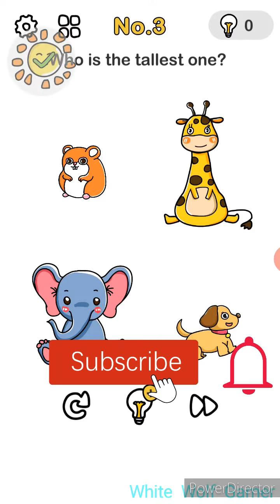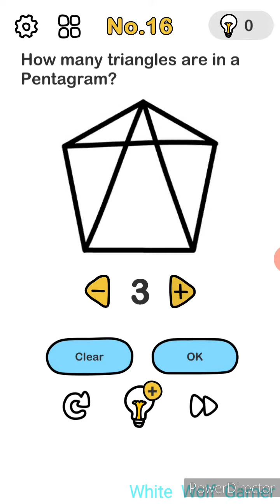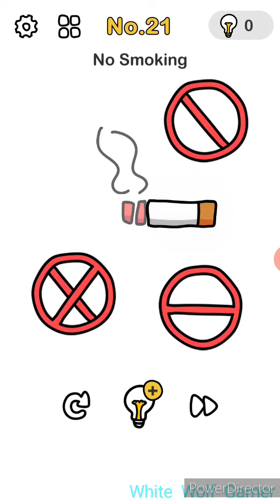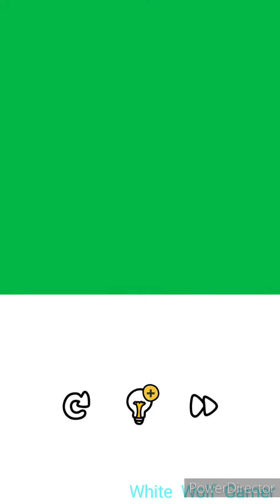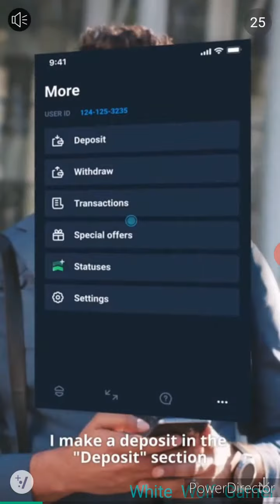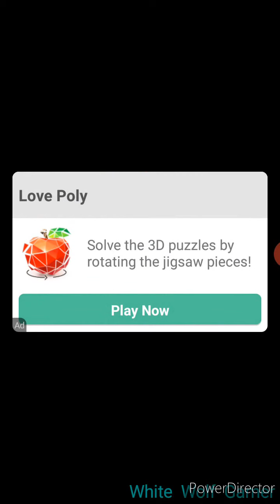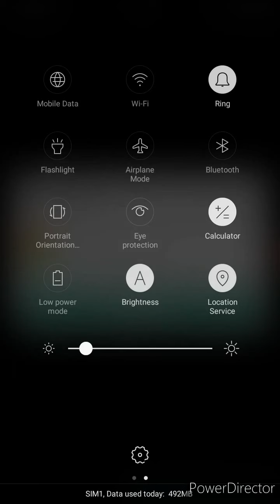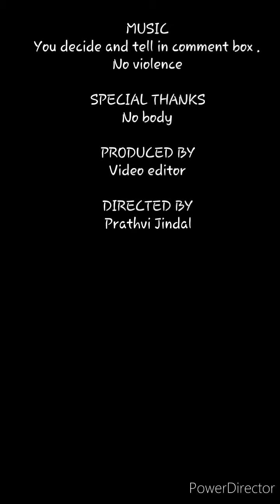Brain out solutions from level 1 to 50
Name : Prathvi

My equipments
Phone : Oppo Reno 3 pro
Screen recorder: A to Z screen recorder(supported in android 5 and above

                    no copyright.

 IT IS JUST FOR ENTERTAINMENT OR REFERENCE PURPOSE
COPYRIGHT (C)2020
White wolf Gamer
  IMPORTANT NOTE:::::::::::::copyright is for not using it in ways like:
Mentioning my video with their name and publisize it as theirs.
can be used to publisize my channel in any way.

If you find any mistake in the video please tell it in the comment SECTION.

Thanks for reading my hard written description.

TotalGamingE-Sports
TG-FozyAjay
TG-MafiaBala
Bermuda2.0release date
Howtogetfreediamondsinfree fire
Ayus Animation
Meme for youtube videos